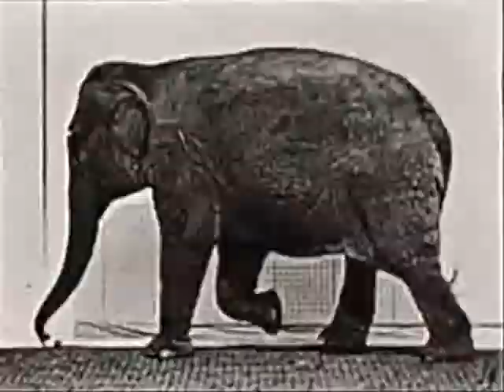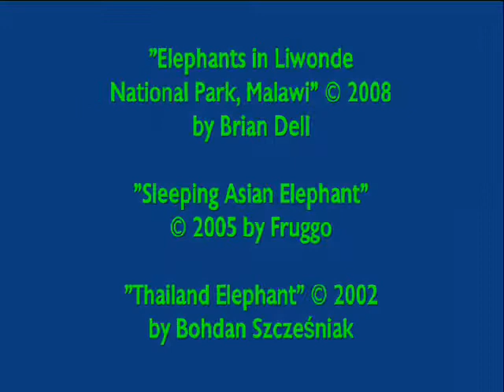Busy Elephants, by John Schindel & Martin Harvey (MPL Book Trailer 92)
Mooresville Public Library (Mooresville, Indiana) presents a book trailer featuring "Busy Elephants,"  by John Schindel & Martin Harvey (Tricycle Press, 2011) (ISBN 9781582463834).  The book, which is part of the Busy Book Series, recommends a reading level for ages 4-8, and it should appeal to preschool (for adult-and-child read-alouds) and early elementary school children.